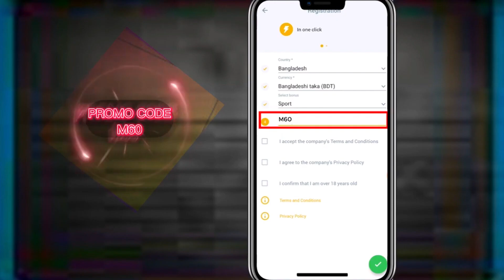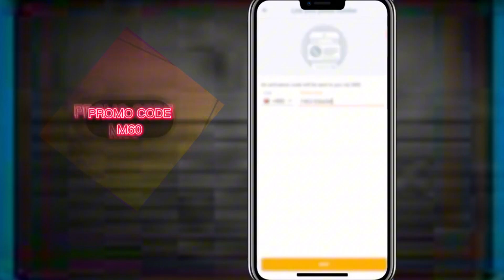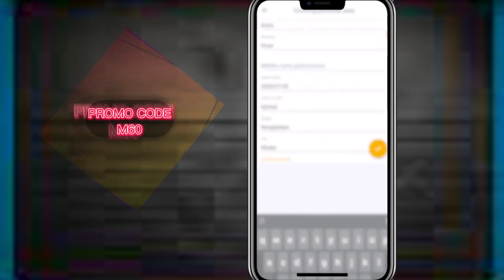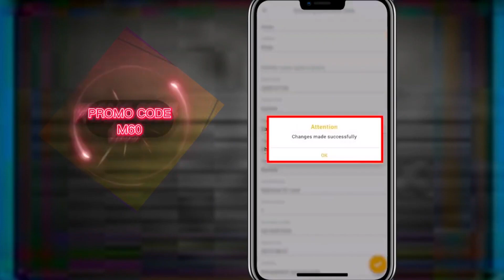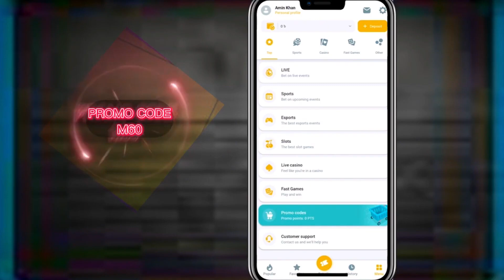melbet promo code | melbet account opening | melbet account kivabe khulbo